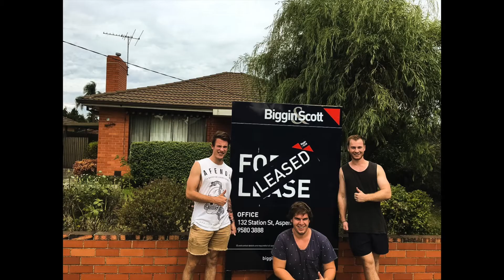2016 in review